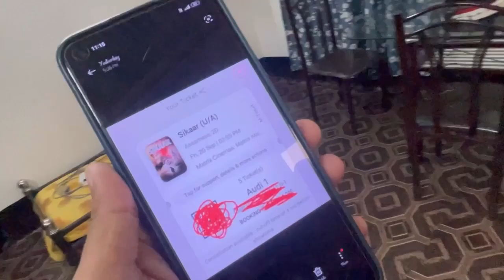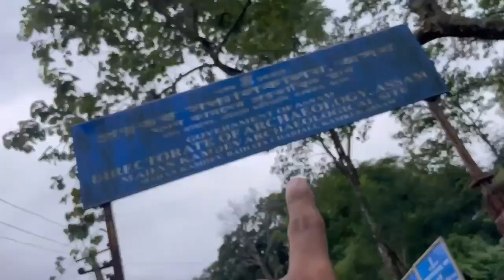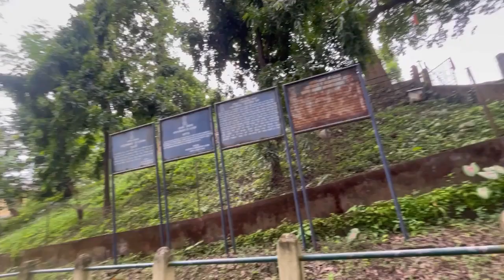এইটো মন্দিৰত পূব নহয়, পশ্চিম দিশেহে পূজা কৰা হয়... কিন্তু কিয়?? 😧 Madan Kamdev Mandir || Vlog 262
এইটো মন্দিৰত পূব নহয়, পশ্চিম দিশেহে পূজা কৰা হয়... কিন্তু কিয়?? 🙄

Toh ... Heyaiii aru 🤘